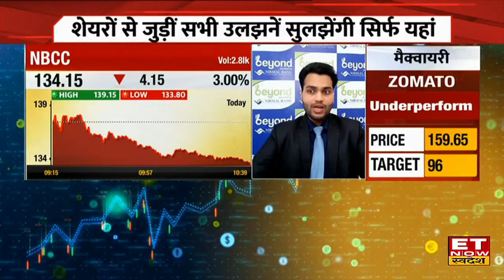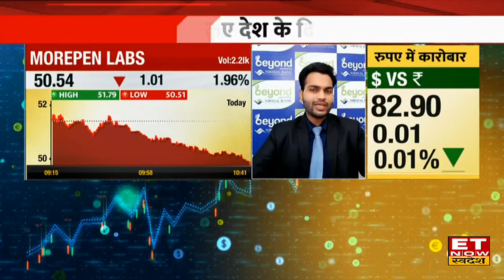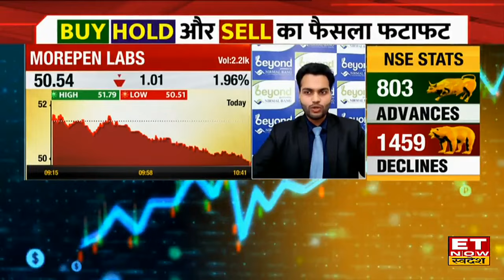NBCC में कहां है निवेश के बेहतर मौके Expert से जानिए किस Level पर करें Buy or Sell। ETNow Swadesh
NBCC में जानें निवेश को लेकर क्या है Experts की राय। जानें किन levels पर करनी चाहिए आपको खरीदारी और क्या है Target Price और जानिए किस Strategy के साथ इस Stock में पैसा कमाया जा सकता है देखें वीडियो।